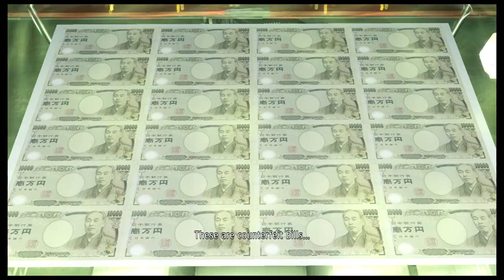The Mysterious Woman - Yakuza Like a Dragon Walkthrough Part 22 | PS4 Pro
Yakzua Like A Dragon Walkthrough Part 23.

Following their encounter with Zhao, Ichiban and his party makes their way to Yokohama's Koreatown, where they meet a mysterious woman who leads them to a shady part of the vicinity.

Inside a dilapidated building, Ichiban and his party have to face Geomijul members. After they deal with the operatives, they found that a part of the access is blocked, prompting them to jump down and walk through the electrical cables. Upon reaching the other side, Adachi feels that the party's being watched, prompting them to spot any hiding members before dealing with them.

Yakuza: Like a Dragon is a role-playing video game developed and published by Sega. It is the eighth main release in the Yakuza series, and was released in Japan for PlayStation 4 as Ryū ga Gotoku 7: Hikari to Yami no Yukue on January 16, 2020. It had a worldwide release on November 10, 2020 for Microsoft Windows (Japan, East and Southeast Asia excluded, without an official reason given by SEGA), PlayStation 4, Xbox One and Xbox Series X/S; the latter being released with the game as a launch title. A PlayStation 5 version is set to release on March 2, 2021.

In contrast to the previous Yakuza games that focused on the life of Kazuma Kiryu, a man trying to lead a normal life following his removal from the Tojo Clan, this game instead introduces a new protagonist named Ichiban Kasuga. After being imprisoned for eighteen years only to then be betrayed by his former boss, Ichiban goes on a personal quest to become a hero and uncover the reason for his betrayal alongside other playable characters. The game offers both Japanese and English audio to the player.

Publisher(s) Sega
Director(s) Ryosuke Horii
Producer(s)
Hiroyuki Sakamoto
Daisuke Sato
Composer(s)
Hidenori Shoji
Yuri Fukuda
Chihiro Aoki
Saori Yoshida
Series Yakuza
Platform(s)
Microsoft Windows
PlayStation 4
PlayStation 5
Xbox One
Xbox Series X/S
Release
PlayStation 4
WW: November 10, 2020
Windows, Xbox One, Xbox Series X/S
JP: 2021
PlayStation 5
WW: March 2, 2021
Genre(s) Role-playing
Mode(s) Single-player